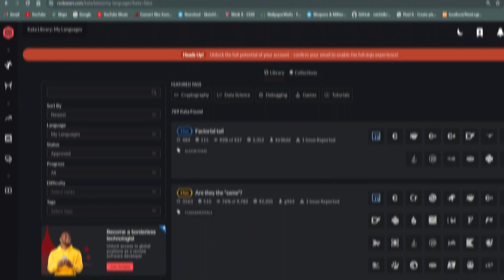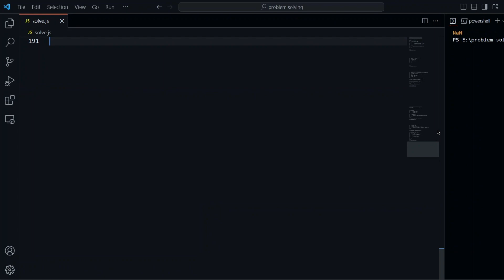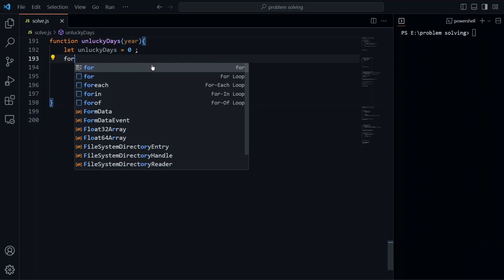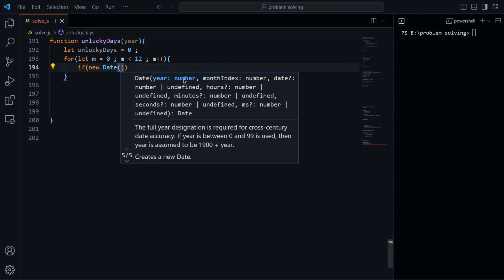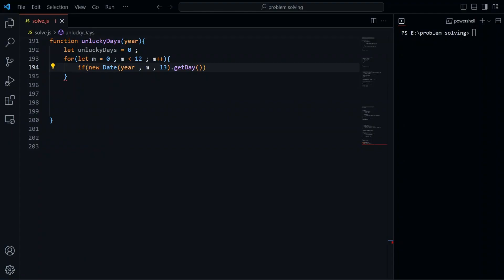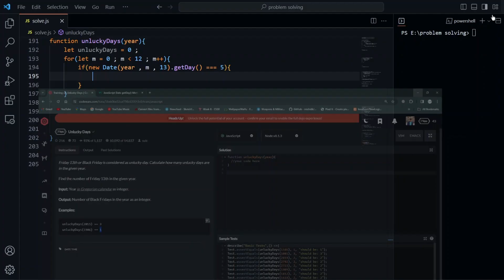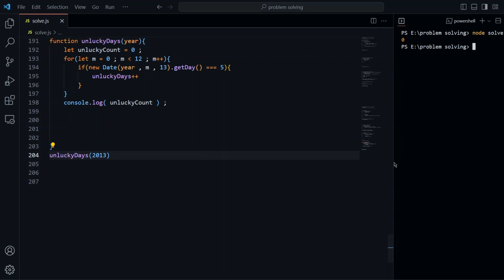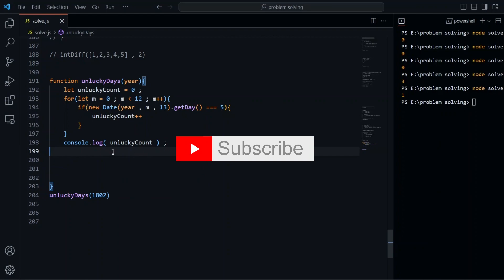Problem solving - Unlucky days (#2)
-Welcome to Mesho, your YouTube destination for programming , problemsolving , CodingSkills , algorithms , datastructures , logic , and more! We're here to help you become a coding expert.